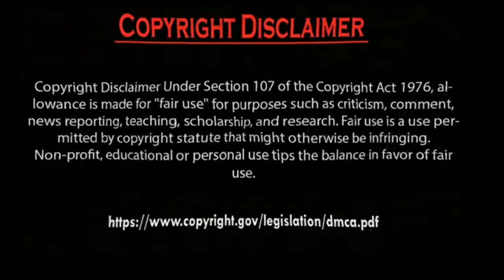Hazal Subaşi accident Badly injured and Erkan Meriç sad.by Usman Creation